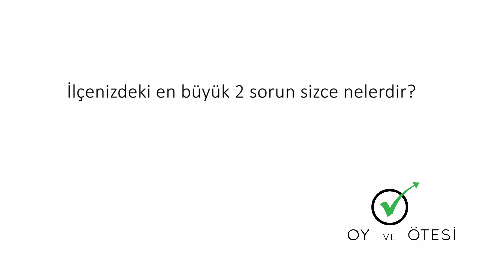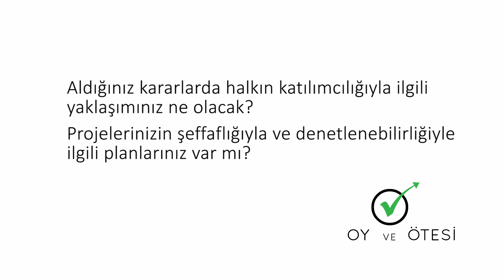HDP Beyoğlu Belediye Eşbaşkan Adayları - Seyhan Alma ve Korhan Gümüş